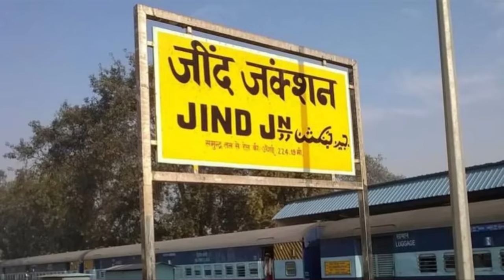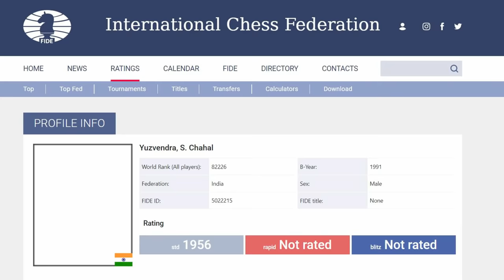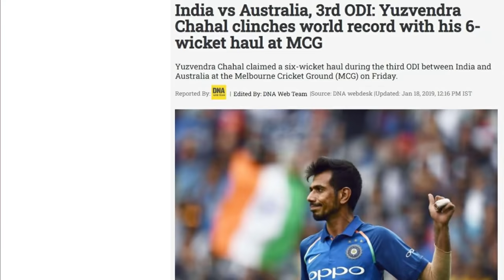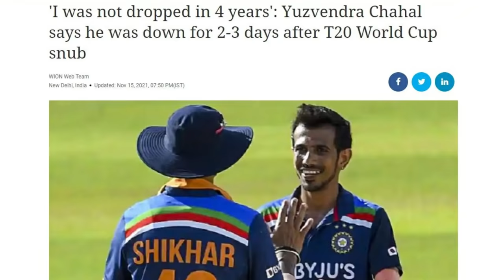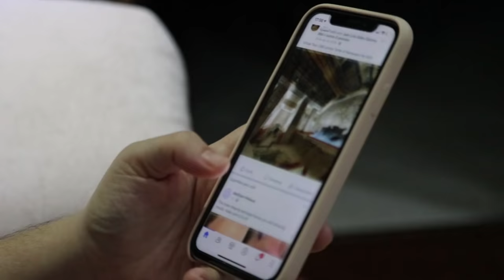Yuzvendra Chahal Biography in Hindi | IPL 2022 | Success Story | RR Player | Inspiration Blaze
Yuzvendra Singh Chahal 🔥 is an Indian cricketer and former chess player. He plays for Haryana in Indian domestic cricket. He is currently a player of Rajasthan Royals franchise in the IPL

Watch this inspiring story of Yuzvendra Chahal's Journey💪